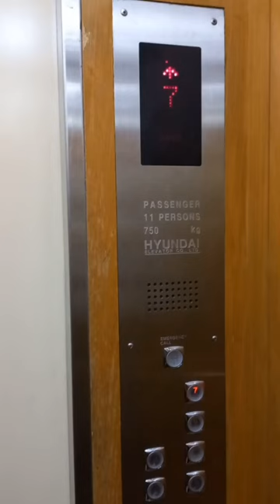Wisma MMUGM Hotel. Room 7th floor.